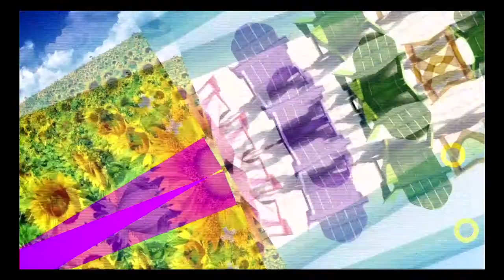'Need Quick Cash? Venture In Online Marketing' Gideon Mumo Advices Youths